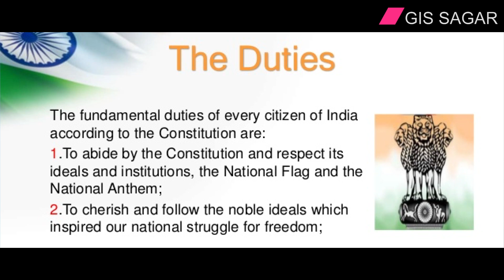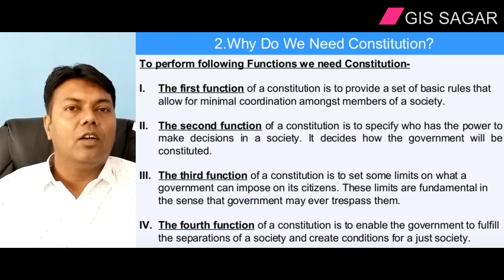Greatmen Online Learning XI PS 0101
We Are Committed To Provide Best Knowledge To Create Happiness In Our Society. In This Continuous Effort We Are Now Gearing Up For One Of The Required Teaching Methodology In The Current Situation To Facilitate Continuous Learning For Our Scholars We Will Be Sharing Online Learning Videos For All The Classes For The Session 2020-21. Since This Method Is New For The Educators , We Request For The Parents Cooperation And Support In Our New Endeavor. This Video Contains Political Science Class XI Part 1 Chapter 1 Explanation.